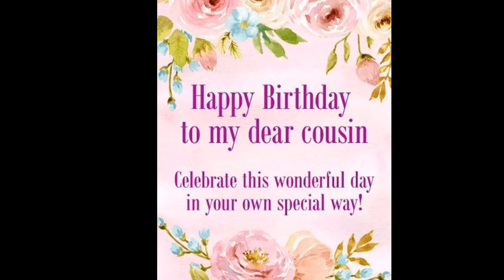Happy Birthday INSAN Mars + Kanta Para Sayo ❤︎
hi insan mars... kung napapanood mo ito happy happy bday sa iyo miss na lita lagi ka magiingat ilove u ♥︎

credist to the aong maker

artist |  dawn
song|  salamat

link here